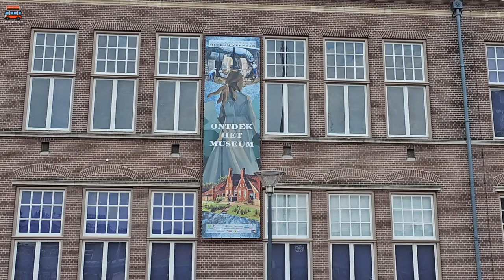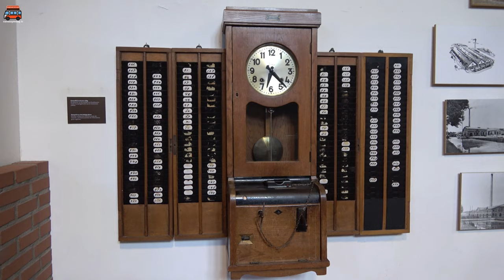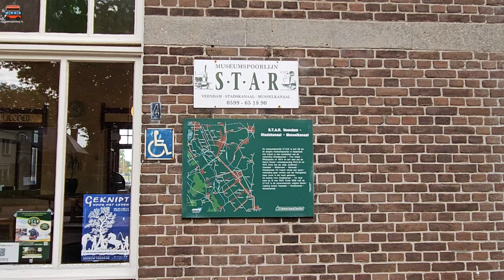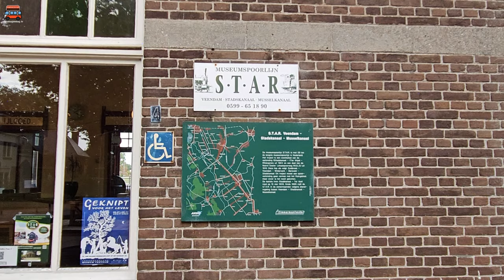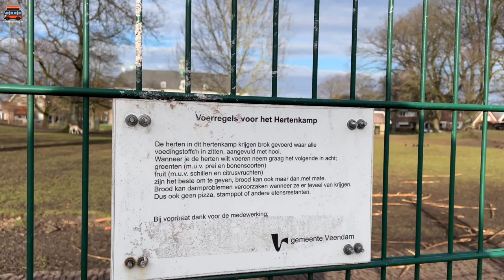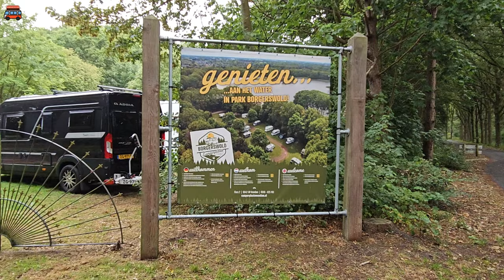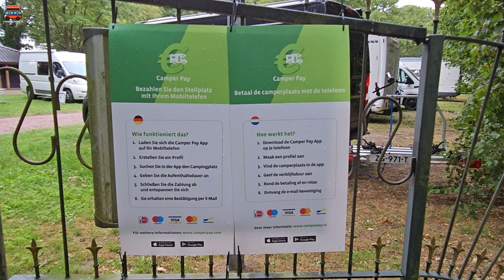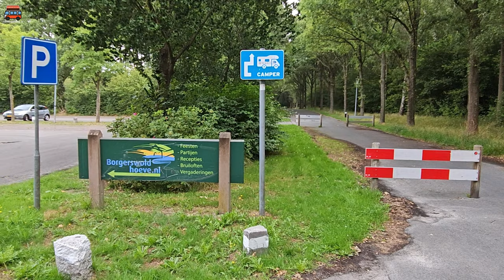Met de camper naar VEENDAM | Centrum van de Veenkoloniën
Veendam is het centrum van de Groninger Veenkoloniën. We zetten onze camper neer op de grote camperplaats in het Borgerswold en gaan op zoek naar de geschiedenis van Veendam. Zo komen we terecht in het Veenkoloniaal Museum, waar we zien dat niet alleen het veen belangrijk is geweest voor deze stad, maar dat ook de industrie er een grote rol heeft gespeeld. We wandelen ook langs het oude station en door straten met huizen die herinneren aan vervlogen tijden. Veendam was ook de plaats waar Anthony Winkler Prins jarenlang woonde en werkte en die kennnen we natuurlijk van de gelijknamige encyclopedie. Voor de jongere kijkers: dat was een soort wikipedia in boekvorm...